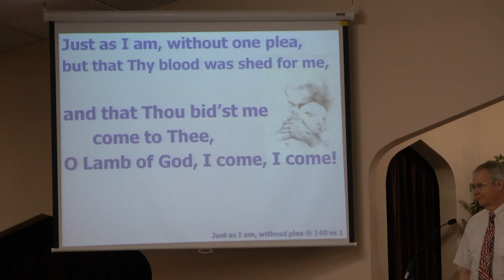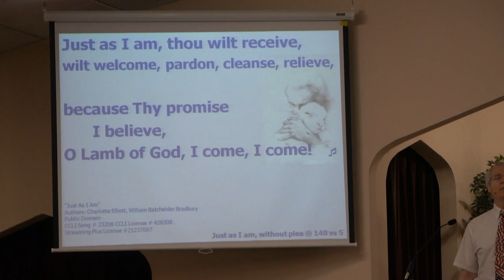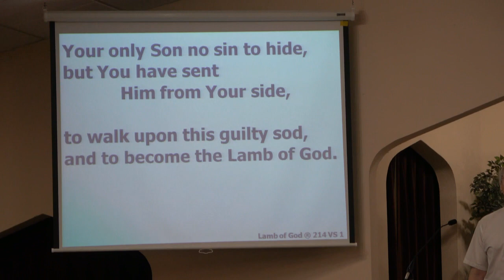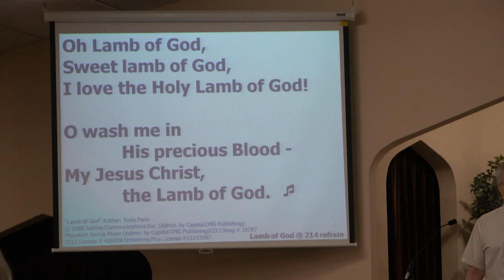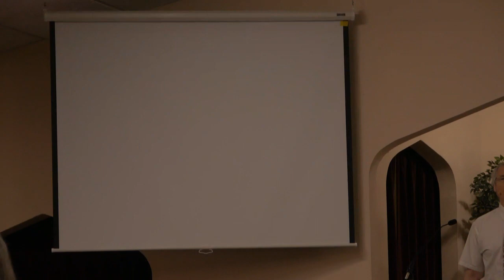Pitsburg Church of the Brethren - Praise Songs - Just As I Am, Lamb of God , Prayer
Pianist: Tom Walker, Norma Baker

Order of service: Praise songs, prayer for the service; call to worship, June memory verse; youth time; Doug Harter special; offering meditative music; scripture reading, message; sending song and benediction [not on video: personal interaction and prayers]